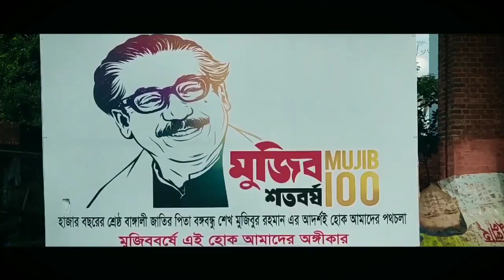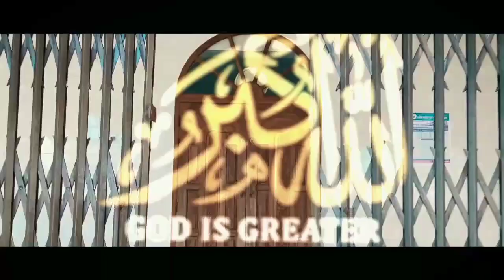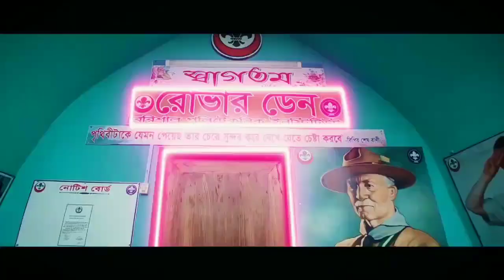Barisal Polytechnic Institute,Barisal.